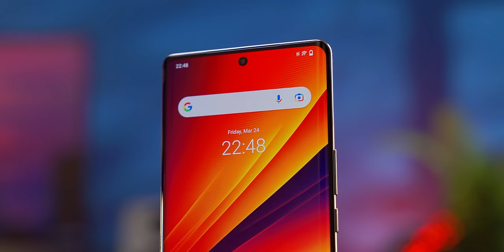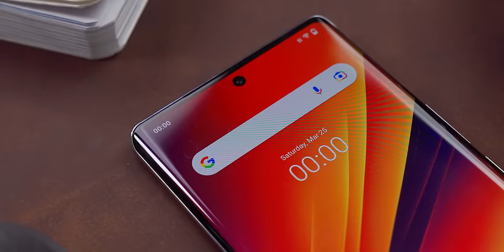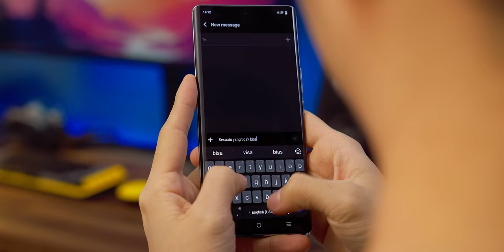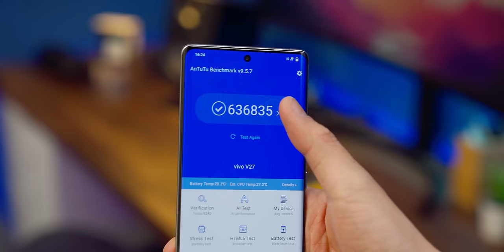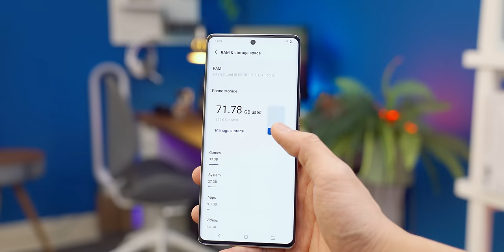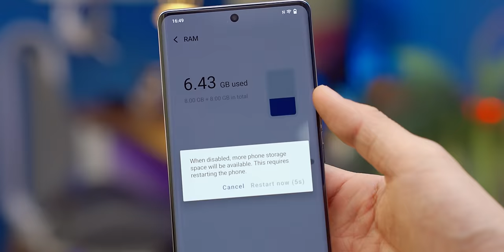Racikan cerdas - Review vivo V27 5G Indonesia!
Geer abis.